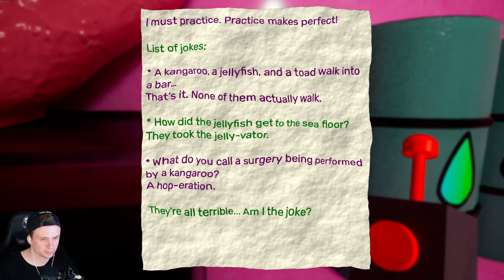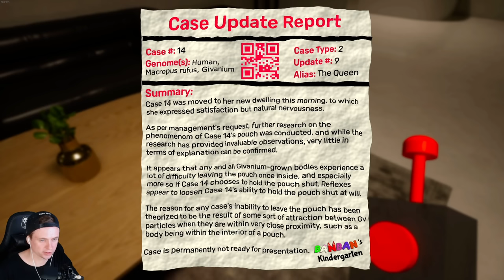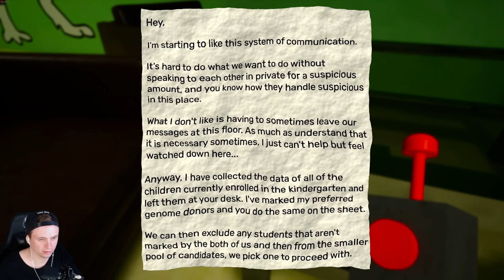🌟 ФИНАЛ! КОНЦОВКА! ГАРТЕН ОФ БАНБАН 4 ГЛАВА! НОВЫЙ ПОППИ ПЛЕЙТАЙМ? 🔥 Garten of Banban 4 Прохождение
Это игра похожа на Poppy Playtime Huggy Wuggy (Puppy Playtime) Garten of Banban 4 прохождение на русском  (walkthrough) 1080p full hd